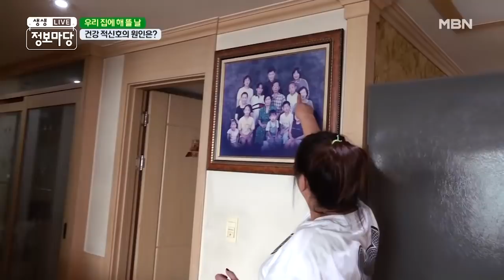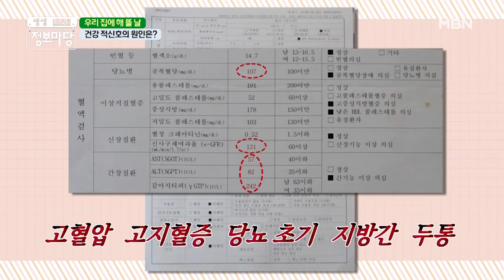제 2의 사춘기, '갱년기'로 점점 멀어지는 부부 사이 MBN 201119 방송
'점점.. 멀어지나 봐'
갱년기로 부딪히는 부부.